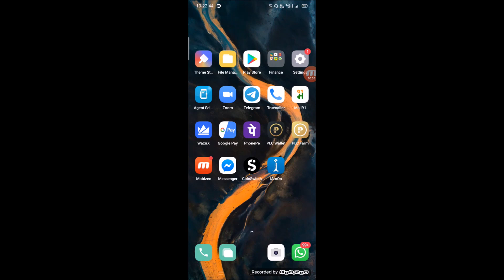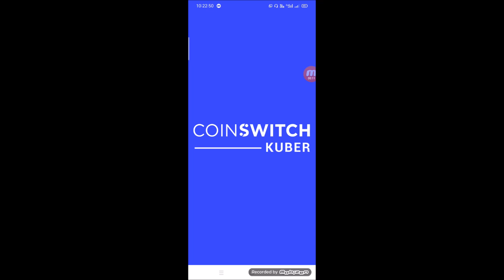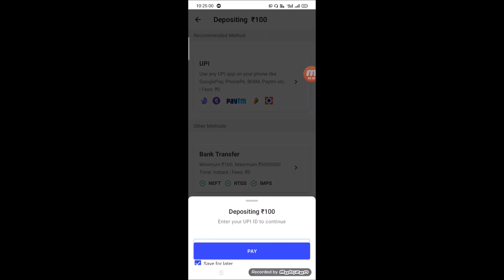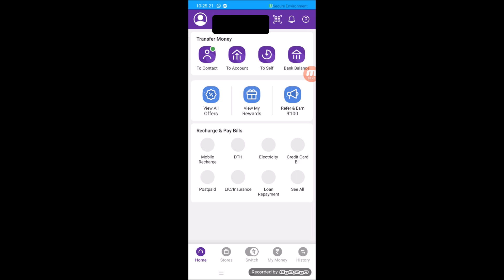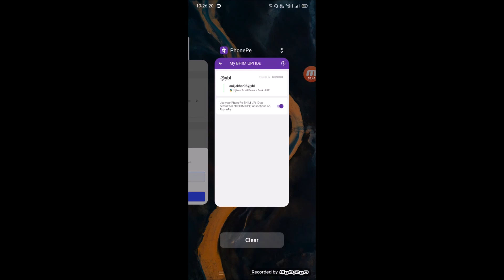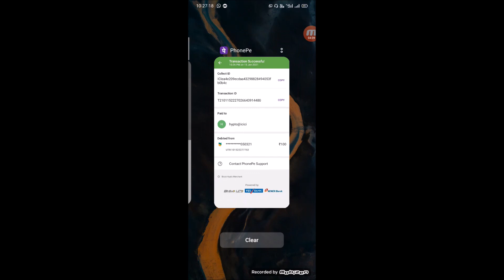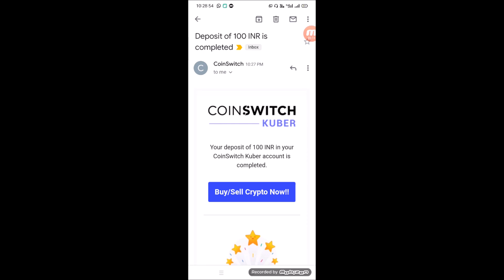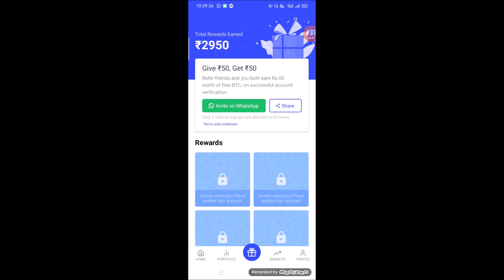CoinSwitch Kuber || Live INR Deposit via UPI ID || Free Rs.50 BTC || 15th Jan 2021